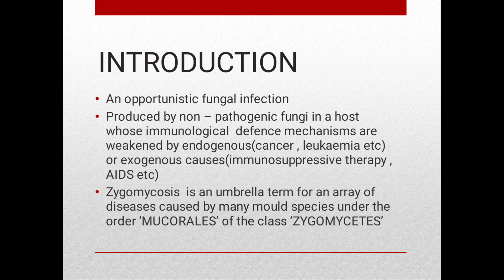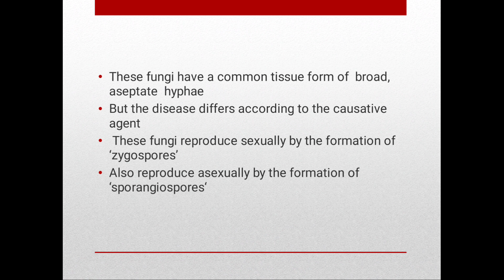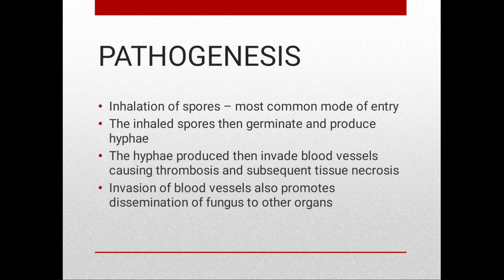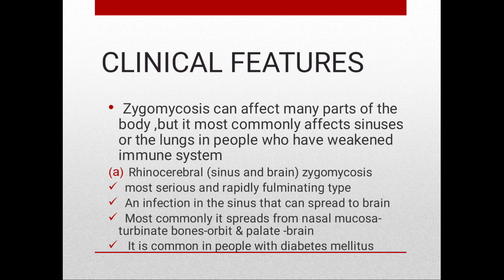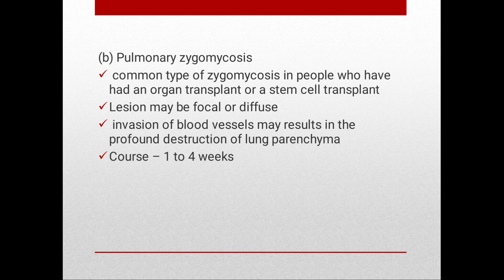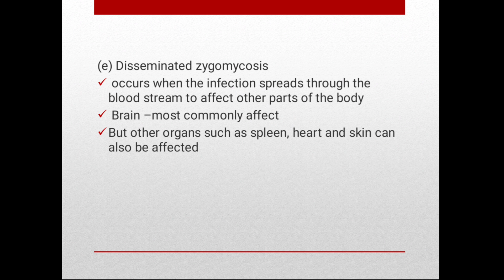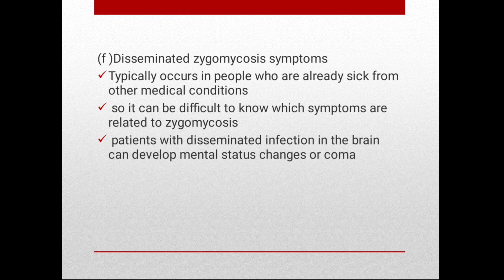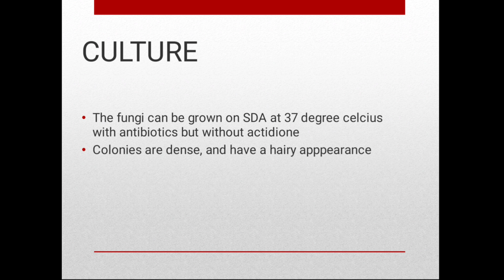ZYGOMYCOSIS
An opportunistic mycosis. Mainly affects immunocompromised patients. It includes various species of fungus such as  Rhizopus , mucor etc .Also it is known as mucor mycosis.